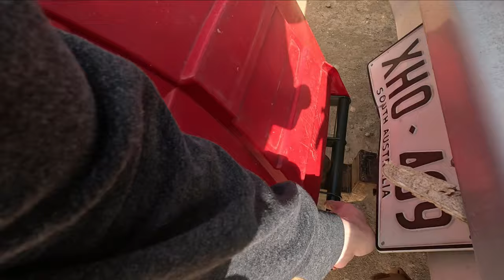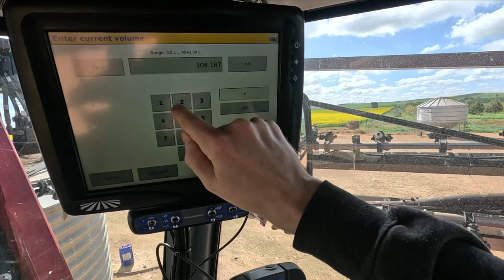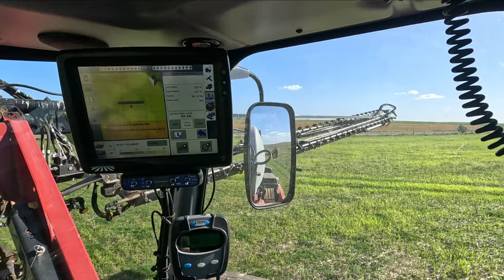That Was Quite The Change Of Plans | Aphids Attacking Our Vetch | Part 3 9770 Cleaning Fan Rebuild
I head out to spray top a pasture and dad finds a severe Aphid infestation in one of our Vetch crops. I also finally finish off the cleaning fan rebuild on the John Deere 9770.